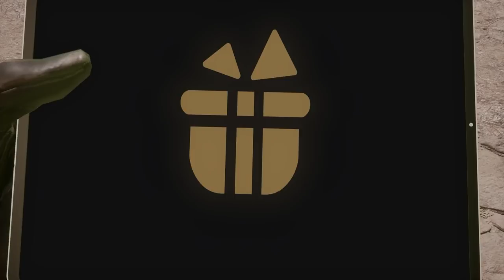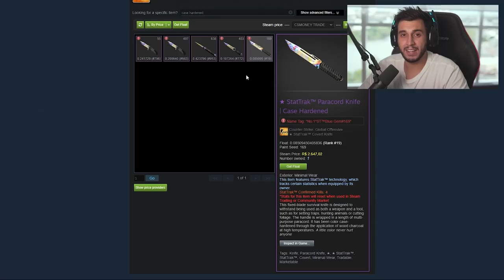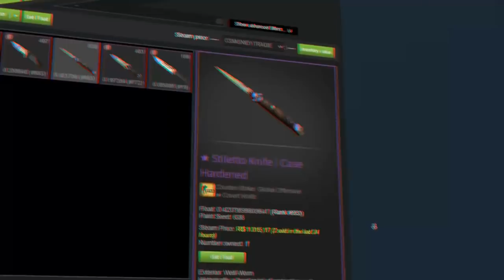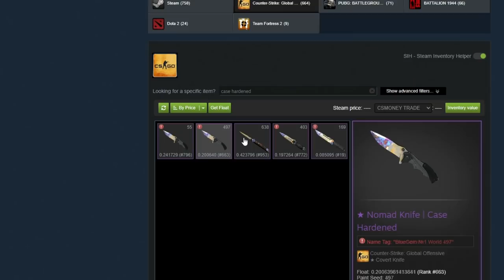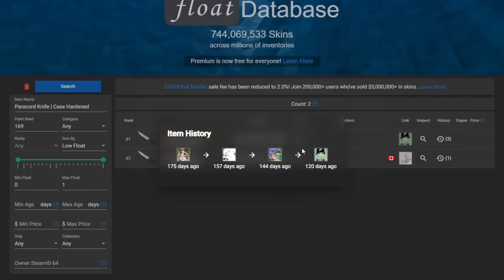DEV1CE TEM R$1 MILHÃO EM BLUE GEMS!!!